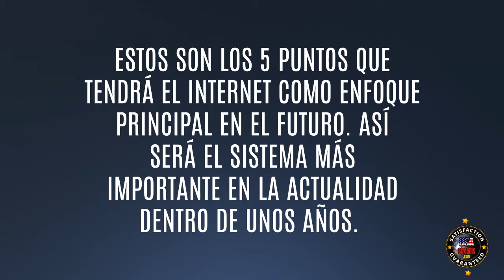Así será el futuro del internet.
El internet se ha convertido en parte indispensable de la cotidianidad de las personas a nivel mundial. Día a día sigue avanzando y evolucionando a una gran velocidad, según Jose Gomez, escritor en el portal web Español de Software y Tecnología “USAstreams”, indica que el futuro de Internet pasará a la gran nube, brindará servicios totalmente online.
Asimismo, explica que en poco tiempo el almacenamiento local no será necesario, solo bastará una conexión a internet para acceder. Servicios como Google Music, Netflix, Spotify ya están ofreciendo un modelo totalmente online. Resaltó que “el cloud computing es la clave”.